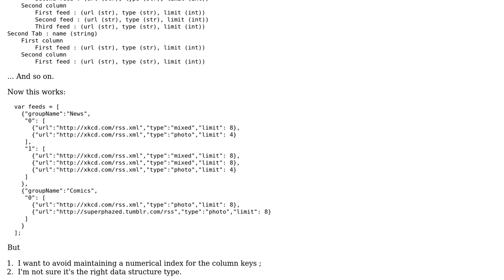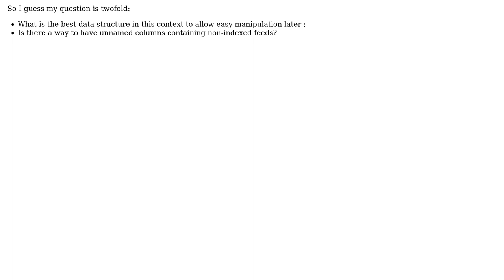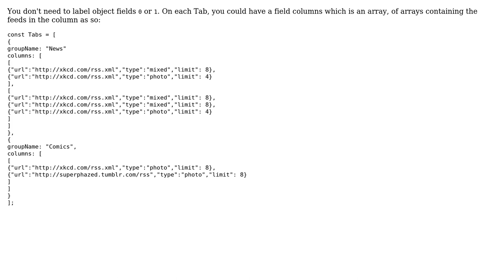Avoid indexing the keys in a Javascript array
With thanks & praise to God, and with thanks to the many people who have made this project possible! | Content (except music & images) licensed under CC BY-SA | Music | Images & others | With thanks to user yPhil user J Livengood and the Stack Exchange Network Trademarks are property of their respective owners. You are responsible for your own actions.